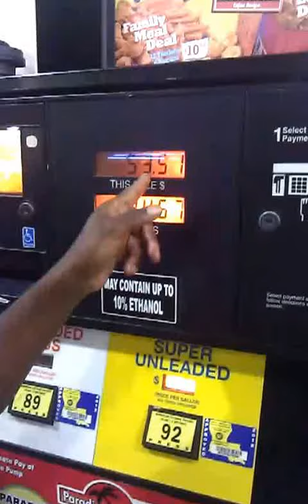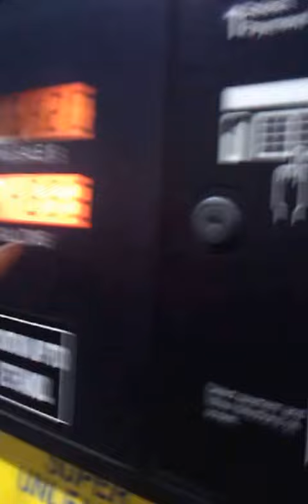504 whips ciroc shorty on full